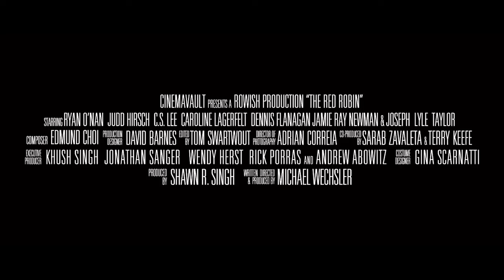The Red Robin - Trailer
The Red Robin - directed by Michael Z. Wechsler - centers around an ill-fated family reunion where a famous psychiatrist (Judd Hirsch), who once did secretive work for the CIA, is accused of adopting his children so he could use them as guinea pigs for sinister experiments in mind control.

Also starring in this thriller C.S. Lee (Dexter), Ryan O'Nan, Jaime Ray Newman (Eastwick, Red Widow), Caroline Lagerfelt (Gossip Girl), and Joseph Lyle Taylor.

A hit at the 2013 Montreal World Film Festival, The Red Robin will shortly be in worldwide release via Cinemavault.